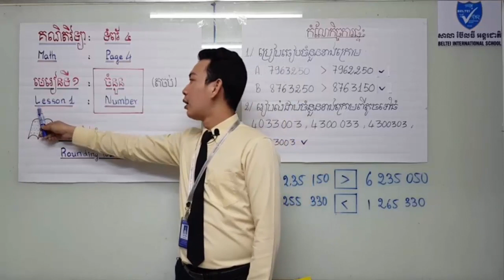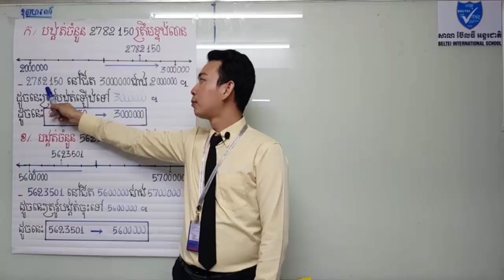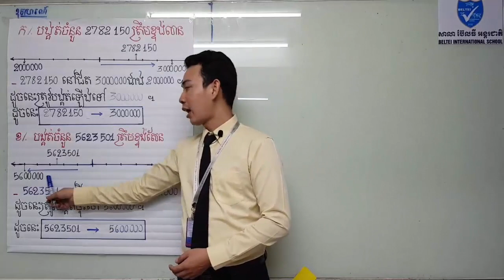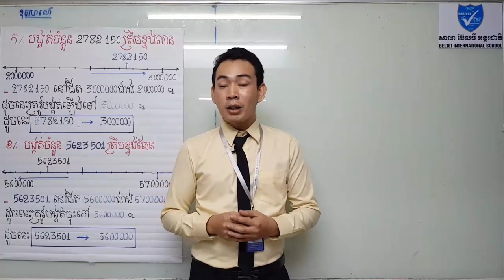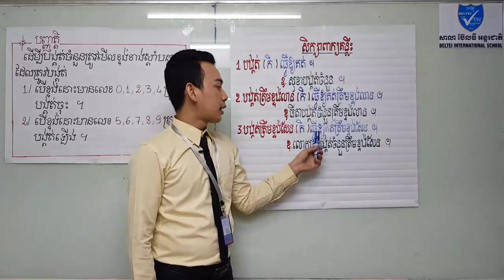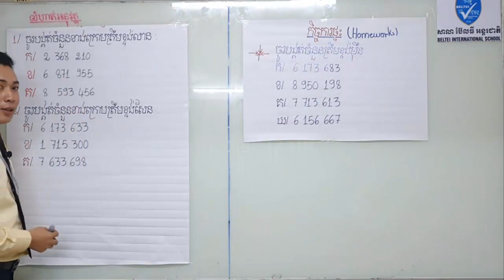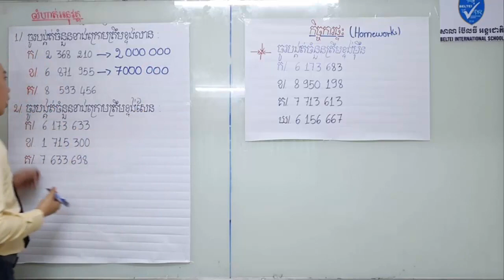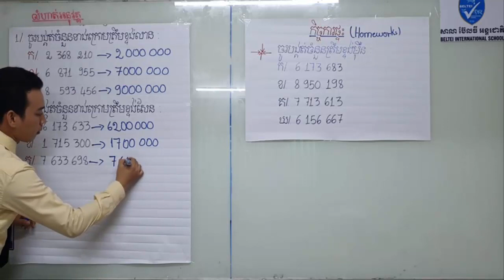គណិតវិទ្យាថ្នាក់ទី៦ ការបង្គត់ចំនួន - Rounding Number